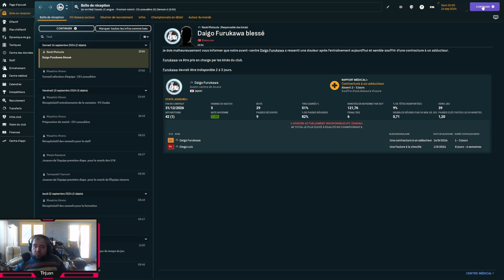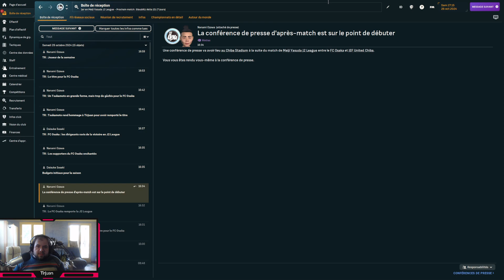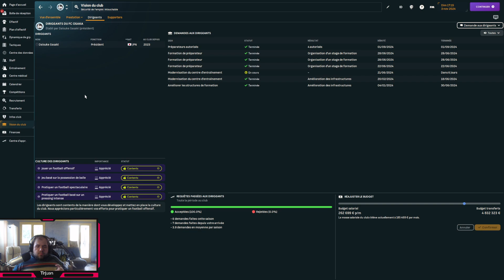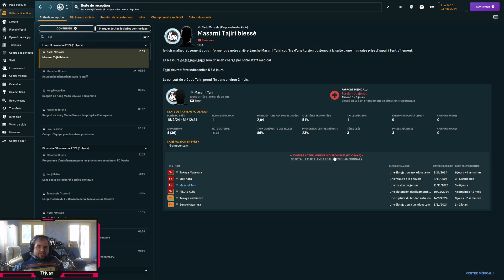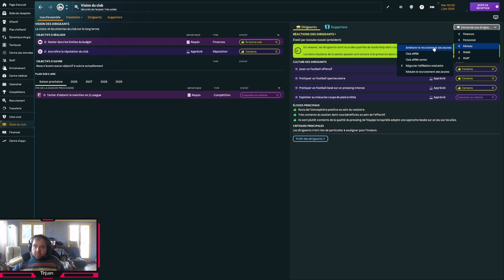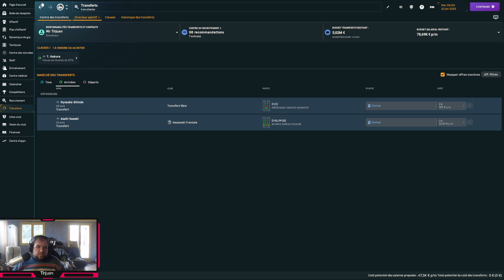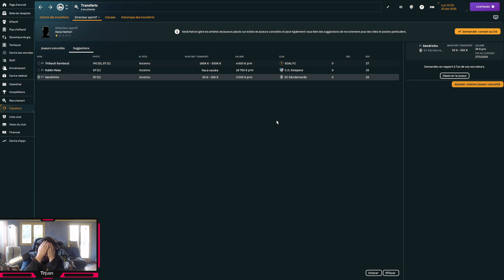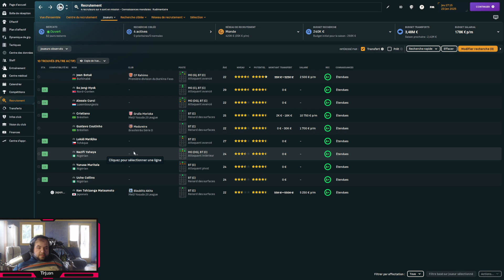FM24 "Carrière" : FC Osaka #8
Hey !! les amis FMiste ,Bienvenue pour la nouvelle aventure sur FM24 !! , direction le Japon !

Au programme de la VOD :  Fin de la saison 2 !

Statut de la carrière : SAISON 2

Let's go !!!

Jeu : Football Manager 2024

Plate-forme : PC

● Contact pro :  à demander en MP sur twitter !

Le pouce bleu et le commentaire aide & c'est gratuit ^^ Bonne vidéo !!!